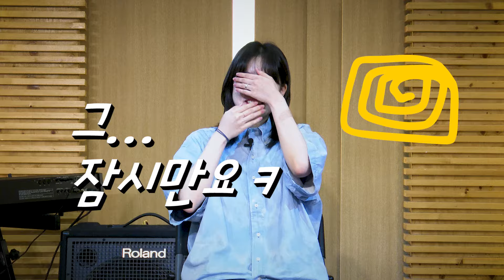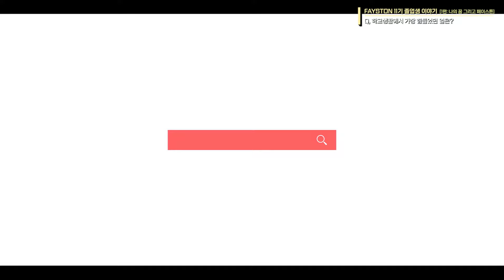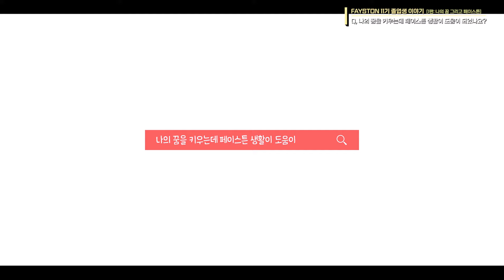페이스튼 11기 졸업생 이야기 1부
이번에 Fayston 을 졸업한 학생들을 만나 학교, 입시, 대학에 대해 물어 보았습니다.

너무 무겁지 않은 분위기에서 학생들의 솔직한 이야기와, 꿀팁, 학교가 어떻게 도움이 되었는지 말해주었습니다.

다시 한번 축하하고, 고맙습니다.